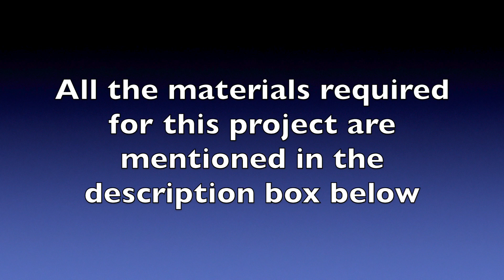DIY sock plushie, Penguin Plushie, Handmade Plushie, Kawaii Plushie, DIY Soft Toy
Hello All, today’s video features a DIY penguin plushie. This plushie is made with black and white socks and is a great beginner project for crafters who are interested in making plushies.

Materials required:
Socks (Back and white)
Black and white Thread
Pillow Stuffing
Craft foam (Red, yellow and black)
Fabric glue/Silicon glue
Scissors
Black marker
White acrylic paint
Dotting tool/pin

Happy Crafting: